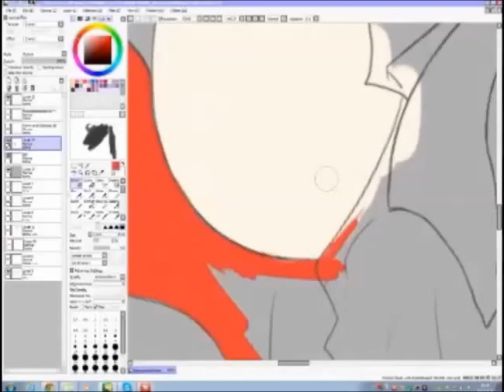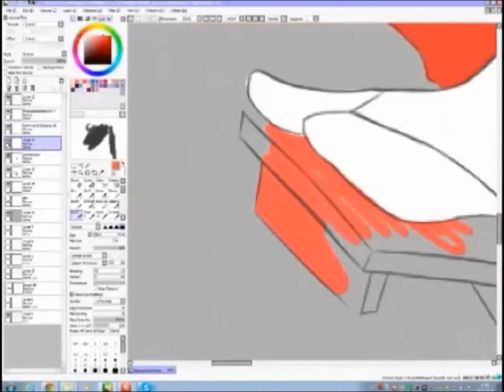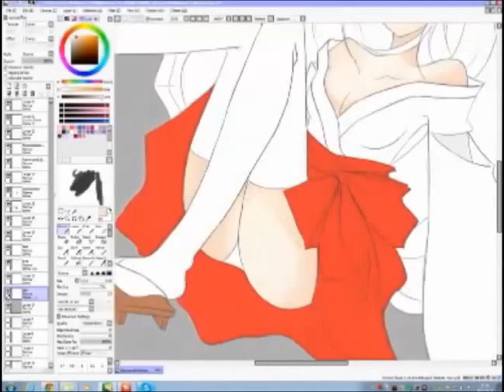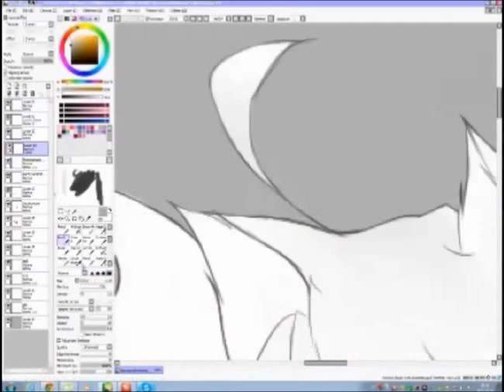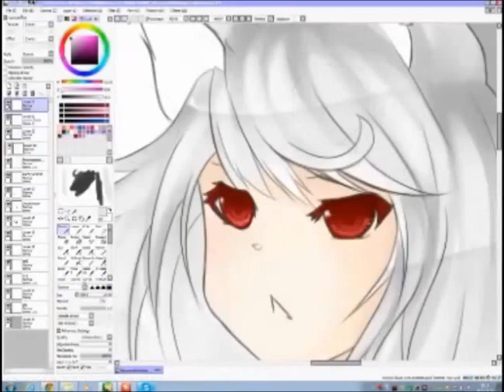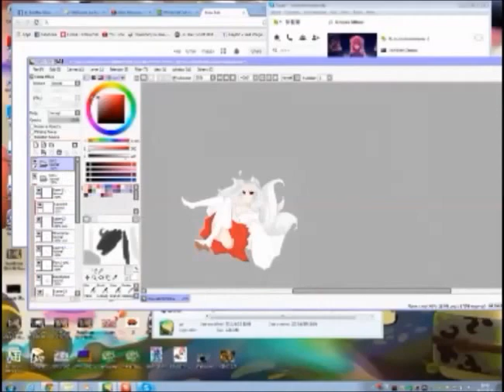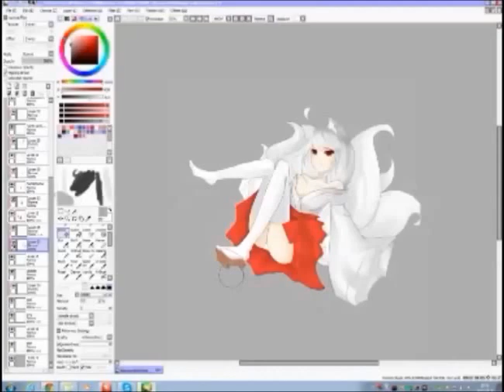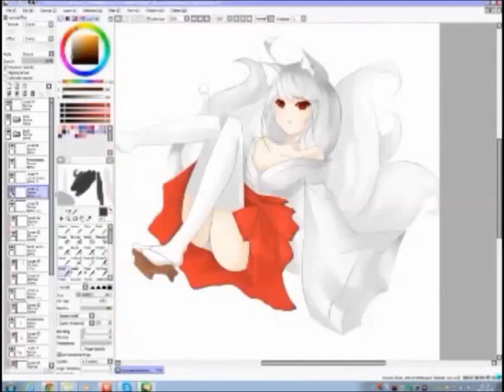Paint Tool Sai:Katsumi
my re draw of my oc Katsumi,she's an nine tail fox god ;o

anyways,time taken:5hours 8min
Prologue
Good News For Kokari
Kushi's Ride
Susano and Kushi's Love
Kaguya's Departure
btw Okami is a great game it's really deep ;w;